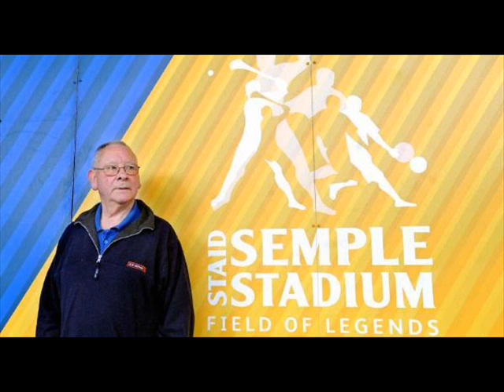Jimmy Doyle Interview